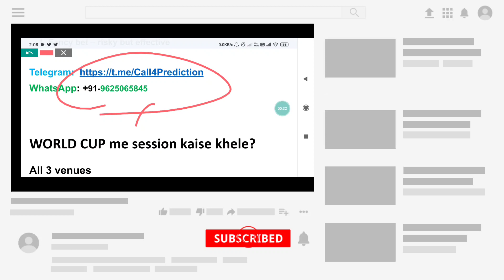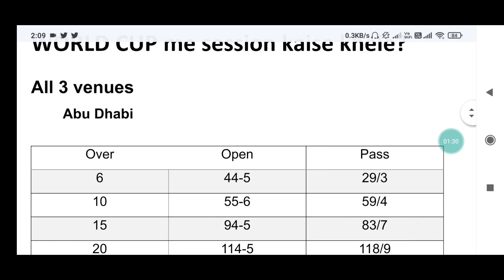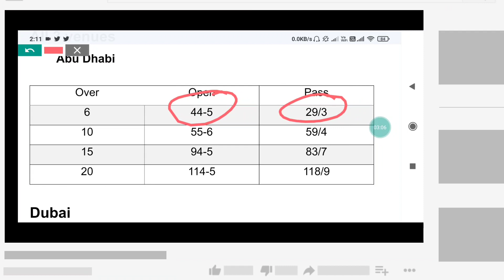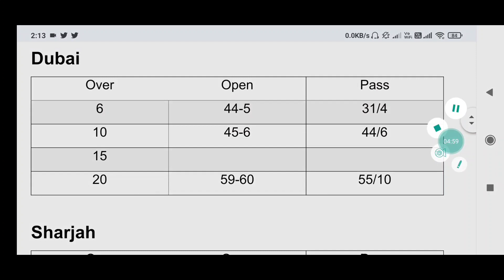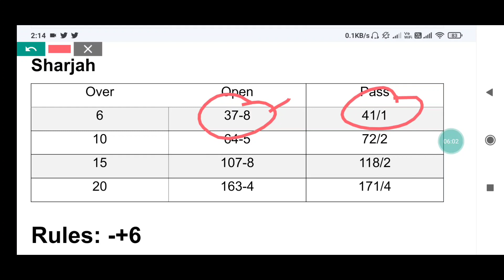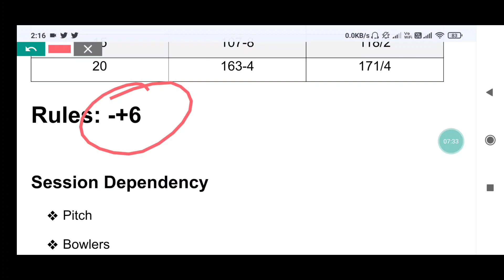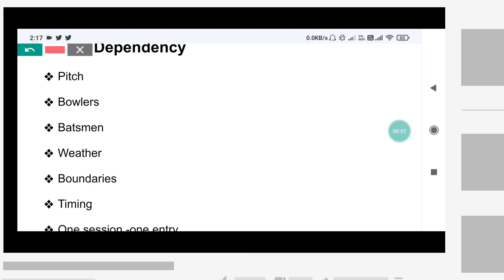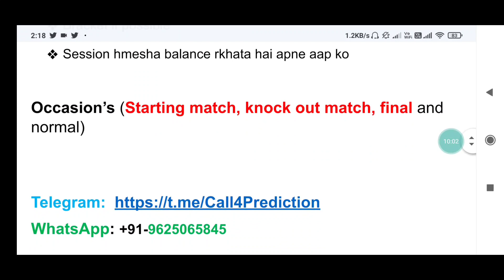WORLD CUP me session kaise khele?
Dream11 Refferal Code- “CALLPR13TU”